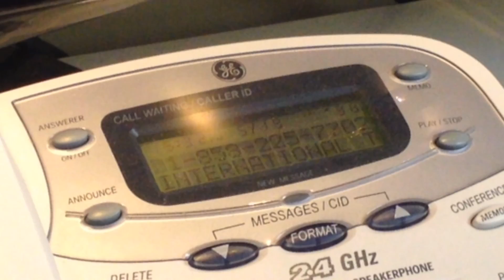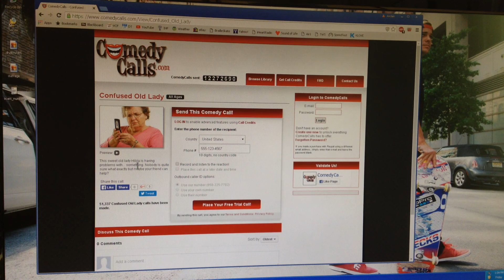The Very Strange Call -- Investigation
A look at where the obscure telephone call came from..